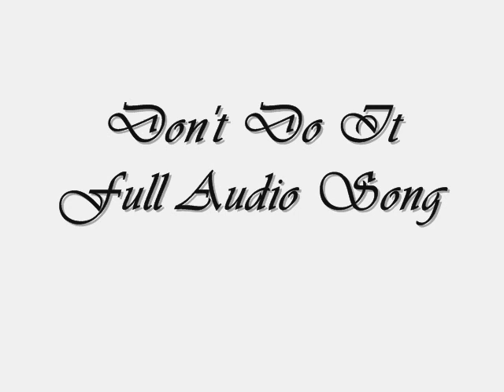OFFICAL | Don't Do It | Manj Musik Feat. Sarb Smooth | Full Audio Song | Syco TM